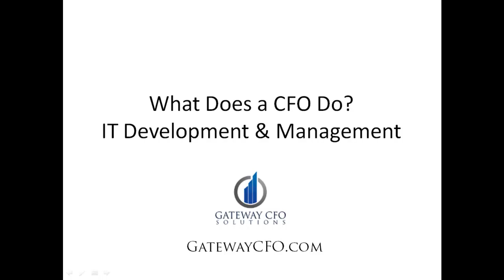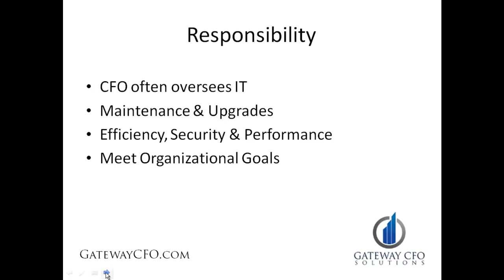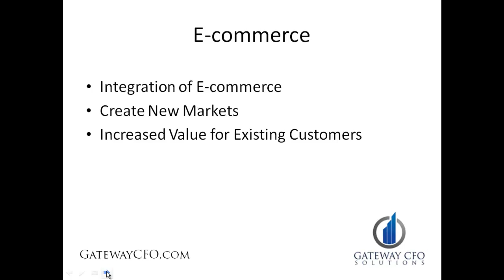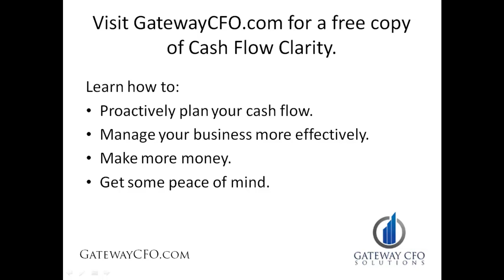What Does a CFO Do, Information Technology (IT) Development & Management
- In our continuing series detailing the duties of a CFO, today we discuss the CFO's role as it relates to information technology (IT) development and management.

If you've worked in an organization with an experienced CFO, you likely already know that the CFO typically holds responsibility for the IT function.  In some larger corporations, a CTO might hold equal rank with the CFO.  But this is rare in small to middle market businesses, where the CFO is almost always the head of IT development and management.  This is the role we will look at.

In these companies, the CFO is ultimately responsible for the maintenance and upgrade of the company's computer and network infrastructure.  Obviously the CFO is not personally installing servers and desktops, but they are charged with putting a structure in place to achieve these business basics with efficiency, security, and performance.  The CFO must insure that IT partners and staff have the chops to meet the organization's goals.

Outside of hardware, the CFO is responsible for the development of IT systems to increase business and process efficiency.  This can touch every area of the organization, providing long-term cost savings and value.  It can include custom systems development, implementing new software, or a combination/hybrid of the two.  The CFO must assess the options available to meet the needs of the business, choosing the method with the best ROI that also aligns with the company's capital budget.

Another area that has increasingly come under the umbrella of the CFO is web and internet properties including website, blogs, social media presence.  As more metrics are available to measure ROI for these investments, it has become a natural extension for the CFO to be a part of the decision making team as it relates to these properties.  Furthermore, CFO's have become increasingly involved in the oversight of web advertising ROI including pay-per-click.  In small and middle market companies, the CFO is often relied on to assist in the management of these investments, and monitoring them against budget.

Last but not least, CFO's are called upon to see to the integration of ecommerce platforms into traditional business models.  With the tremendous growth of ecommerce, even in the B2B space, companies can not afford to miss out on this channel.  Having ecommerce capabilities not only opens up new markets, it also provides added value for existing customers.

Be sure to watch the next video in the "What Does a CFO Do" series on Accounting, and definitely stop by GatewayCFO.com to get your FREE copy of Cash Flow Clarity, a cash planning system that will finally allow you to get your cash flow under control, make more money, and regain your peace of mind.